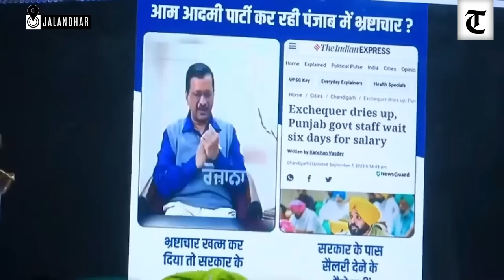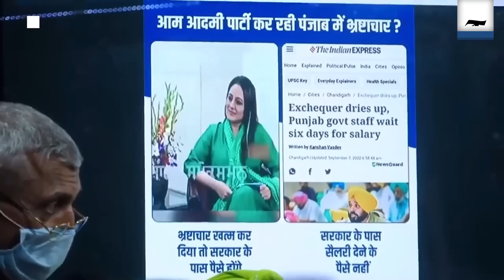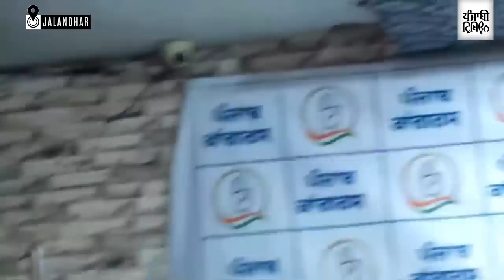As the campaigning for Jalandhar Lok Sabha by poll peaks….LoP Partap Bajwa targets AAP government